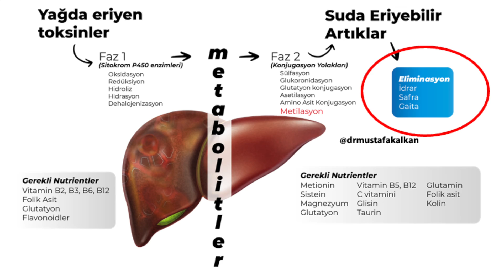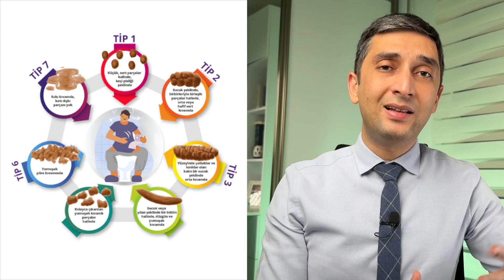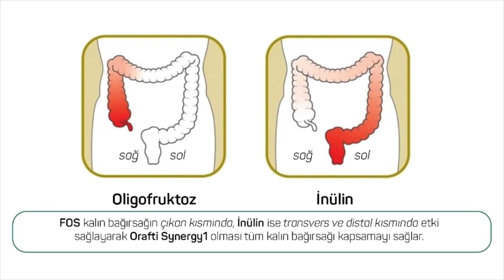KABIZLIK Neden Olur? Doğal Çözüm Yöntemleri Nelerdir? Faydalı Destekler Nelerdir?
Çağımızın en önemli sorunlarından bir tanesi kabızlık! Altta yatan belirli bir sebep olabileceği gibi, kabızlığın birçok sebebi fonksiyoneldir. Özellikle az su tüketimi, liften fakir beslenme, hareketsizlik,  bazı kronik hastalıklar kabızlık sebebi olabilir. Kabızlığı çözmek için hayatımızda lif alımını artırmak, bol su tüketmek ve hareketi dahil etmek gerekiyor. Kabızlık çözüm önerilerini videodan izleyebilirsiniz.

00:00 Giriş
00:15 Kabızlık Neden Önemli?
02:15 Kabızlık Nedenleri Nelerdir?
06:46 Bristol Gaita Sınıflaması
07:18 Östrojen Dominansı
08:23 Kabızlık Çözüm Yöntemleri
14:02 Kimler Kontrol Yaptırmalı?
15:00 Özet

kabızlık neden olur
kabızlık sebepleri
kabızlık çözüm yöntemleri
kabızlıkta doğal destekler
kabızlık nasıl geçer
neden sürekli kabızım